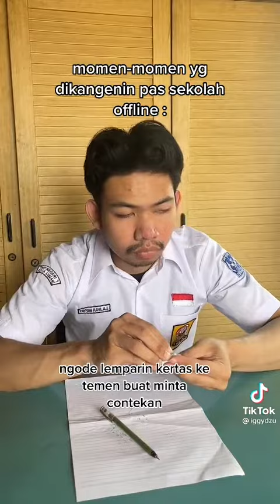Tiktok Viral!! Keseharian Anak Sekolah - Iggydzu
Dan kalau kalian ada saran video tiktok kompilasi, langsung aja tuh tulis di kolom komentar. Salam sehat.

==* The videos and audios on this channel completely belong to the respected owners. UwUplaylist. ==*